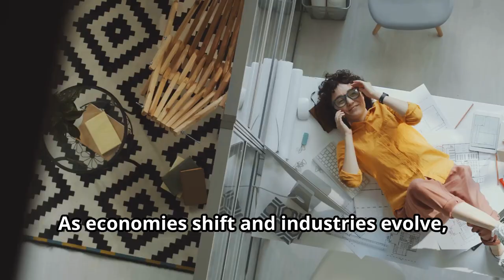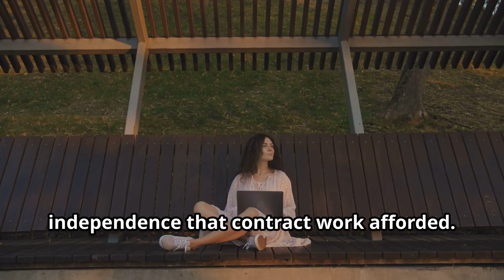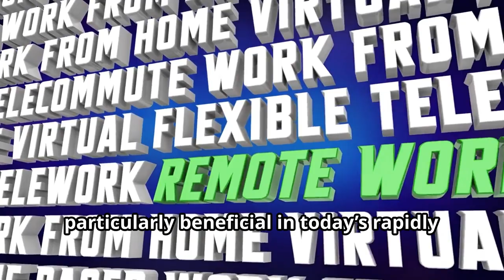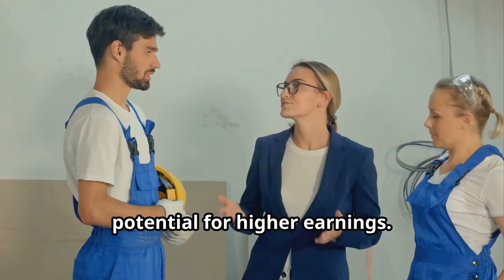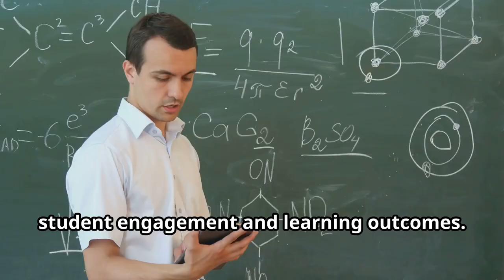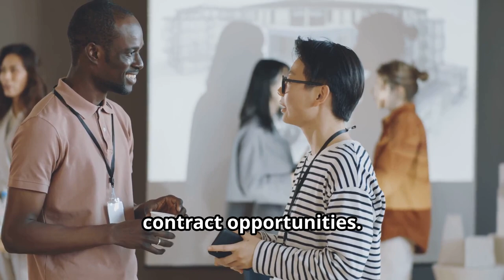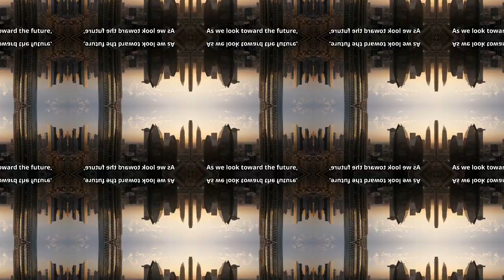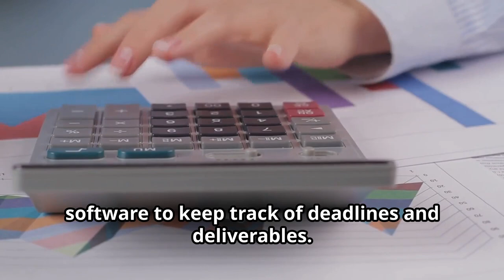BREAKING THE CHAINS: EMBRACING CONTRACT WORK